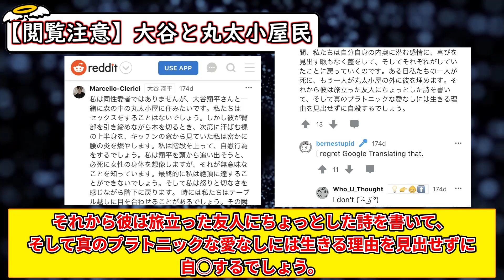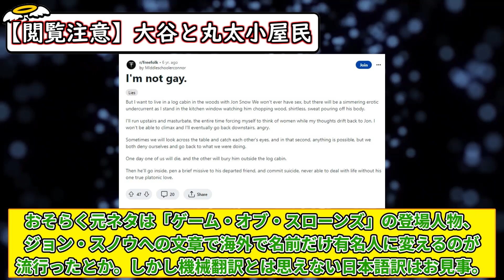【閲覧注意】大谷翔平と丸太小屋民が発見された時のネット民の初期反応がこちらです【保存版】【5chまとめ】【なんJまとめ】